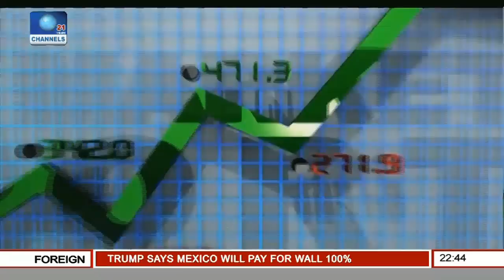News@10: Ministry Of Science & Tech To Focus On Research 01/09/16 Pt 3